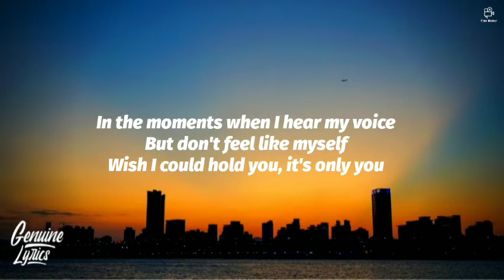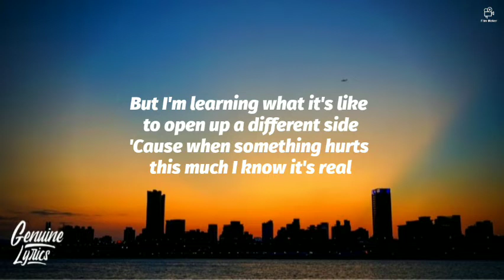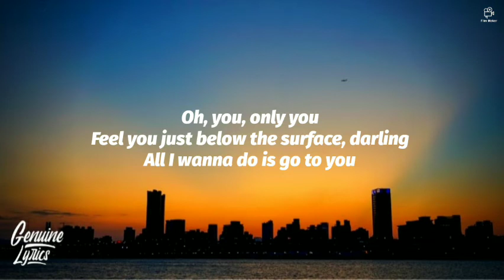Benny Blanco, Marshmello,Vance Joy - You (Lyrics)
» Stream/Download ,Benny Blanco, Marshmello,Vance Joy - You  (Lyrics)